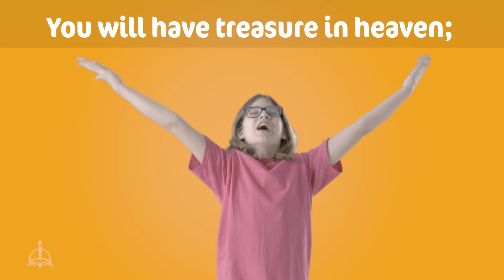Matthew 19:21 | Bible Verse Song | Rainforest Explorers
Enjoy this preview of Matthew 19:21 song-action video for Rainforest Explorers VBS!